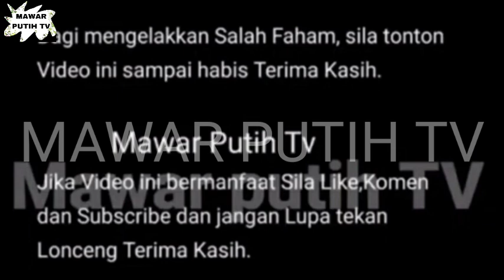INTAN NAJUWA KINI ISTERI SAH S0RANG JUTAWAN ⁉️🤑TERIMA HANTARAN LEBIH 200J ⁉️🤯